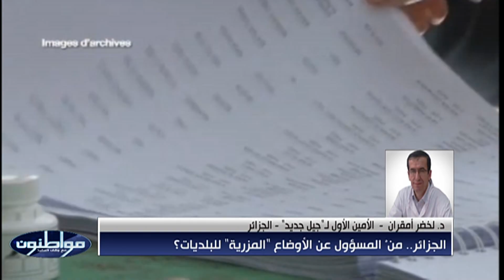الجزائر.. من المسؤول عن الأوضاع المزرية للبلديات؟